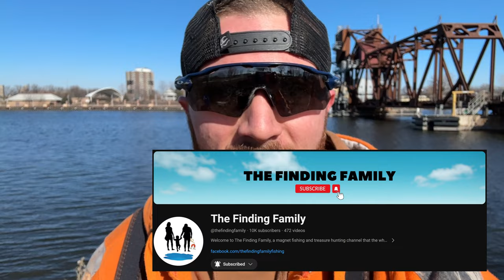You need to see it to believe what I found magnet fishing!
You need to see it to believe what I found magnet fishing! Today while magnet fishing I found so many crazy things you need to see it to believe it!

My eBay Store